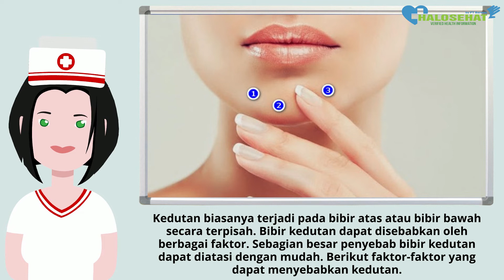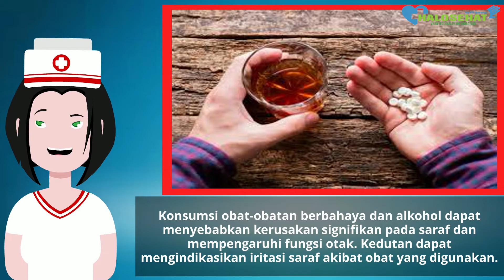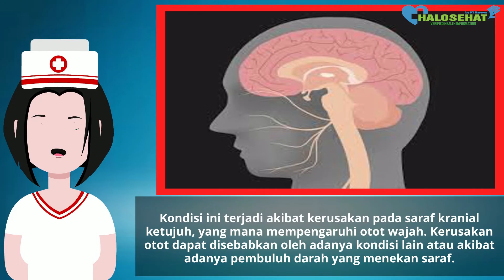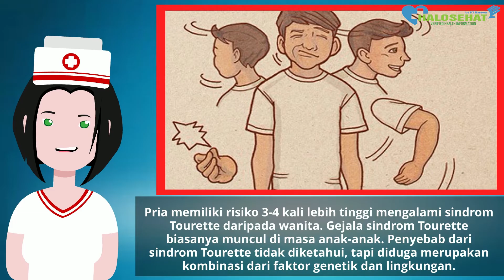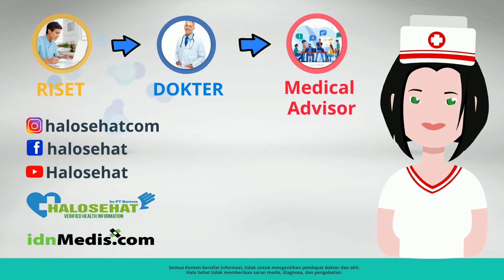Bibir Sering Kedutan? Bisa Jadi tanda Penyakit Ini!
Kenapa bibir sering kedutan? Ini faktor yang menyebabkan bibir kedutan.